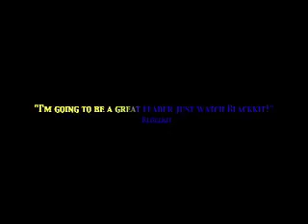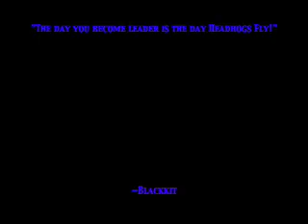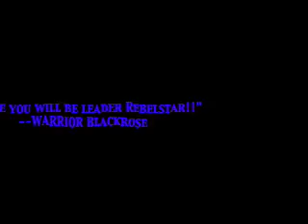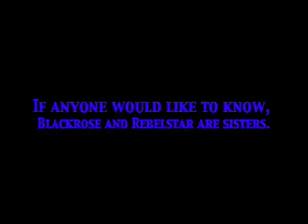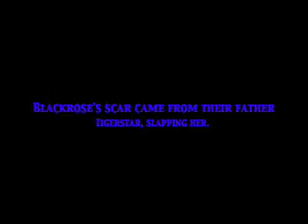A tribute to Blackrose and Rebelstar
This is a tribute to the Clan Deputy and Leader.